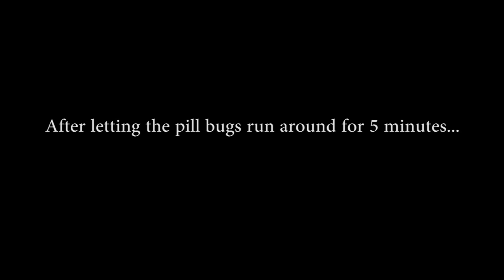AP Biology- Pill Bugs Experiment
How pill bugs react to different environmental temperatures